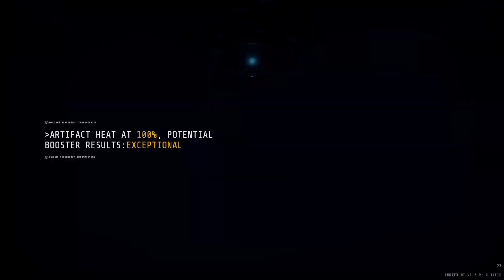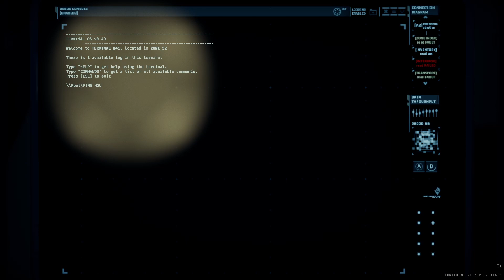GTFO - ALT://R1A1 Solo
Played very badly but eh